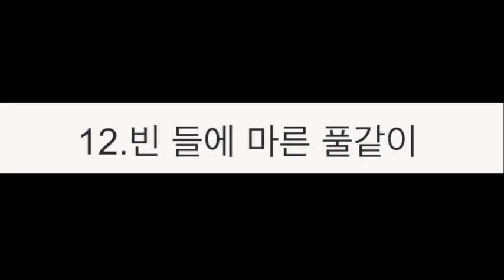12.빈 들에 마른 풀같이ㅣ김진경의 한줄악보